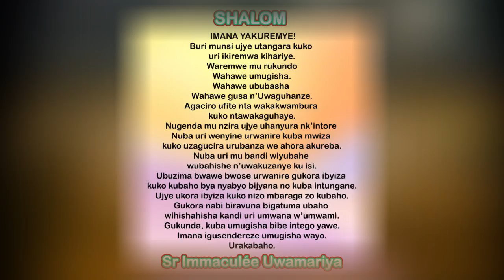SHALOM. YEZU ARAKIZA! || Ijambo ry'Imana ryo kuwa 16-3-2021 tugezwaho na Sr Immaculée:URAKABAHO.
IJAMBO RY'IMANA RYA BURI MUNSI.
SHALOM. YEZU ARAKIZA!
Uburwayi bubi ni ukutamenya ko urwaye. Naho ubundi ubimenye ugasanga Yezu yagukiza kandi uwo akijije amuha ubuzima busendereye.
Wowe ubabaye musange.
Wowe wihebye musange.
Wowe uhangayitse musange.
Wowe uri wenyine musange.
Wowe utagifite intego yo kubaho musange.
Wowe wananiwe n’abaganga bose musange.
Wowe urwaye ku mutima musange.
Wowe utazi n’indwara yawe musange.
Ndakubwiza ukuri niwemera Yezu Kristu urabona ikuzo rye. Akumurikire kandi umugisha we uguhoreho.
Urakabaho.
Tuzirikane amasomo yo ku wa 16/3/2021 :
Ezk 47, 1-9. 12
Zab 45